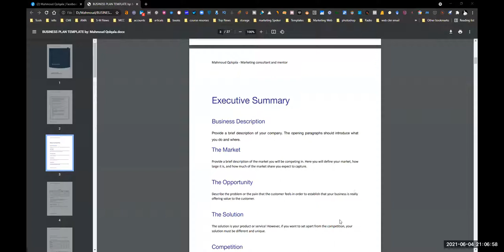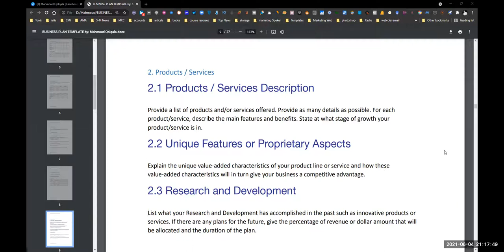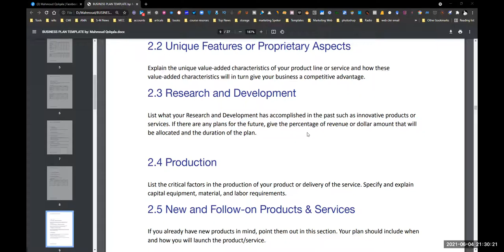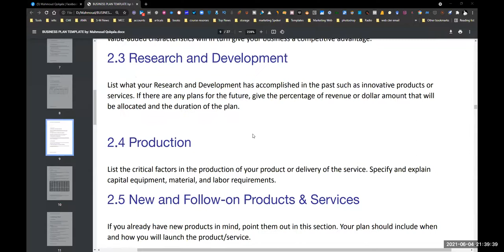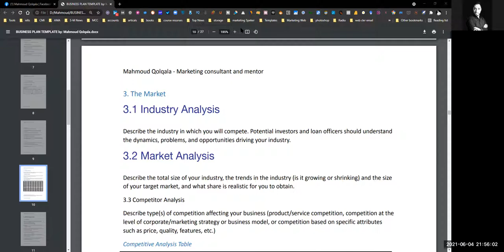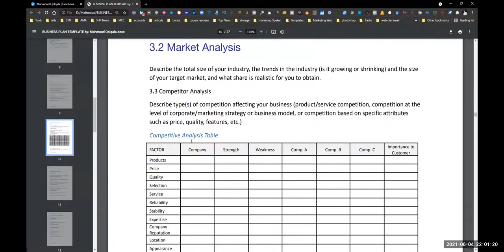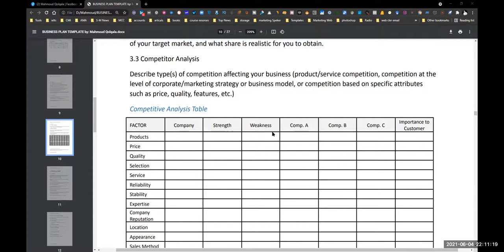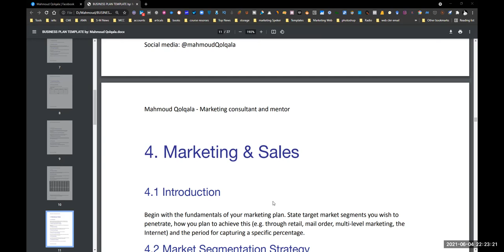How to create Business Plan? Products / Services & The Market